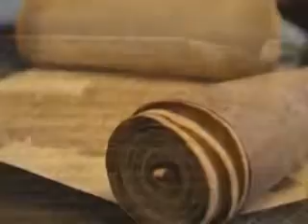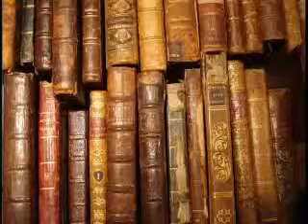Невгамовні дослідники. Історія книги